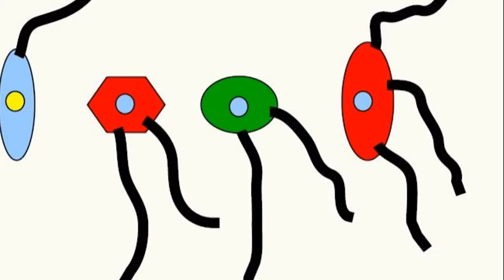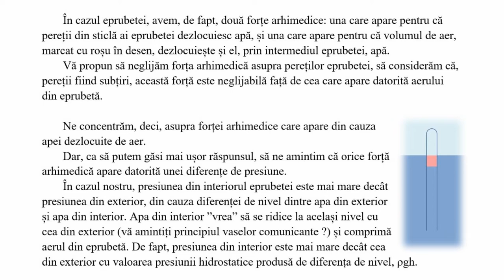ARHIPELAG (Întrebări_76)(Seria ”Să ne gândim !”)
Răspunsul la întrebarea despre eprubeta plutitoare este dat prin două explicații: una care simplifică fenomenele și una (doar pentru cei interesați de fizică) care descrie fenomenele fizice care au loc.
Întrebarea din acest material video are legătură cu geometria, fiind legată de distanțele dintre insulele unui arhipelag.